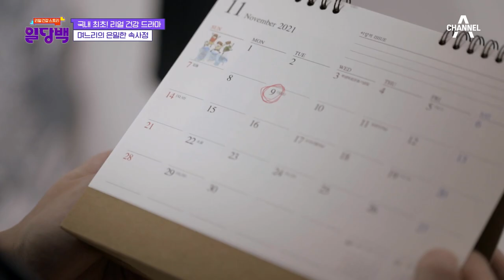잠자리를 일부러 피하는 아내?! 그 후에 만나는 의문의 남자…? | 리얼건강스토리 일당백 1 회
중요한 그날,
잠자리를 일부러 피하는 아내?!

리얼건강 스토리 [일당백]